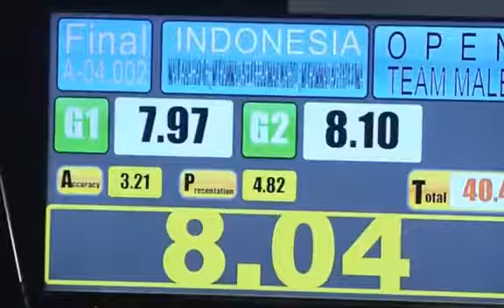Aksi Atlet Taekwondo INDONESIA Membuat Semua Orang Tepuk Tangan Di Sea Games 2017